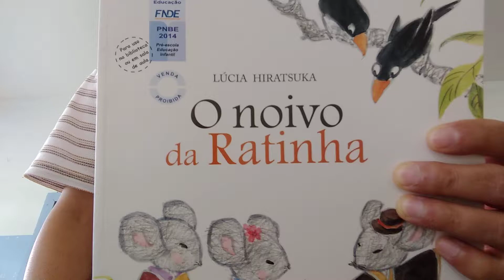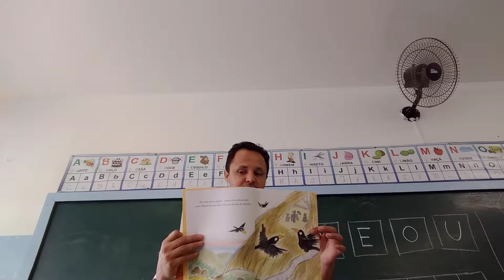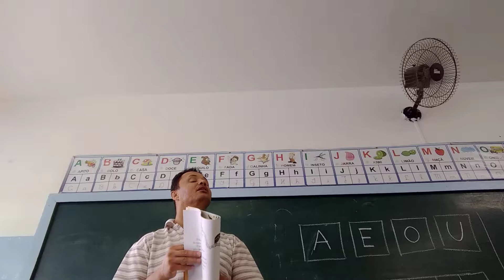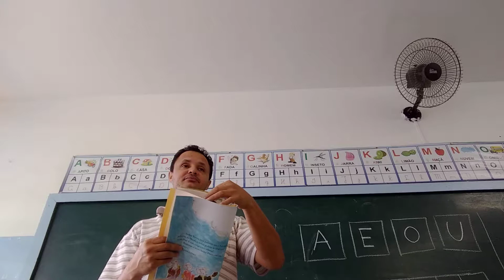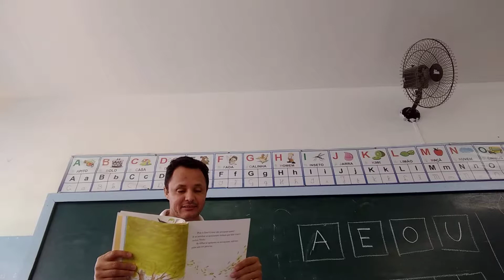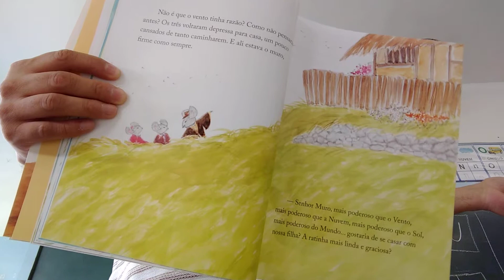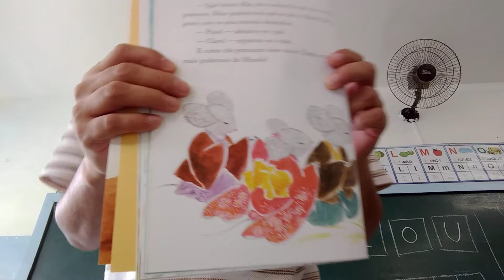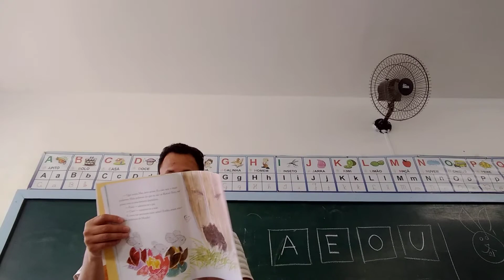O noivo da Ratinha